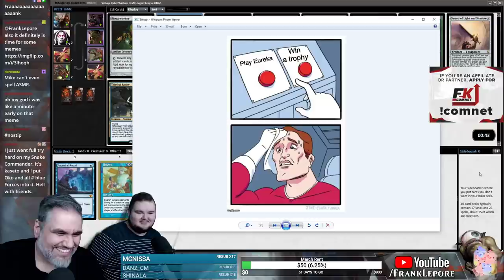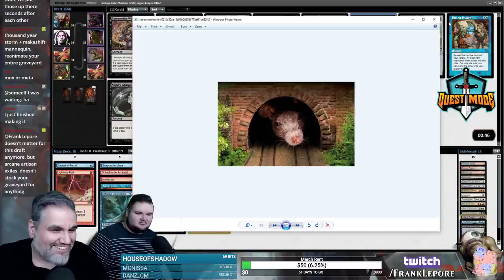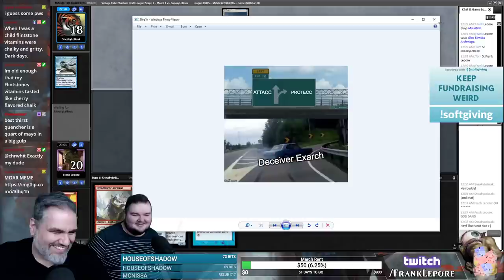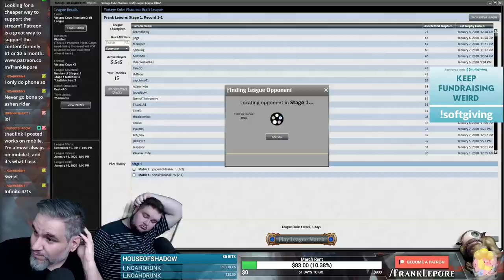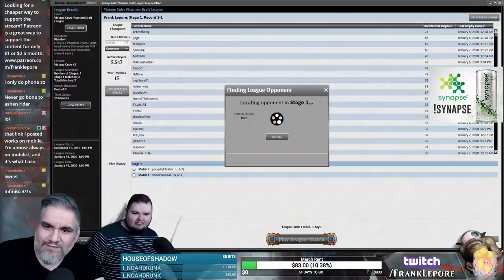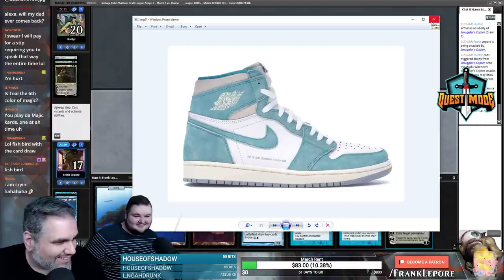(Magic Online) Vintage Cube Draft #41 - 1/11/20